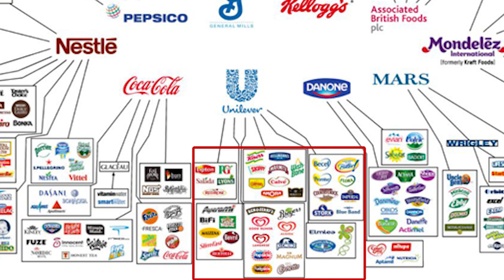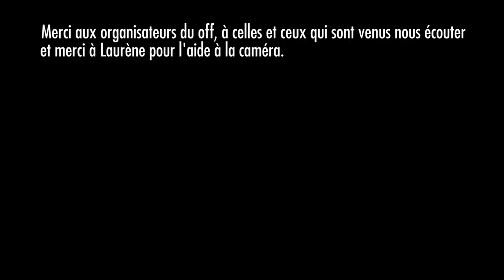Comment les géants de l'alimentation étranglent les paysans et les éleveurs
Ludo et Steph d’@osons causer étaient au marché de Noël off de Strasbourg pour parler d’alimentation, de comment manger mieux, protéger l’environnement, et payer décemment nos paysans et nos éleveurs, et on vous a monté la conférence pour avoir une belle intro à la production agro-industrielle en France 